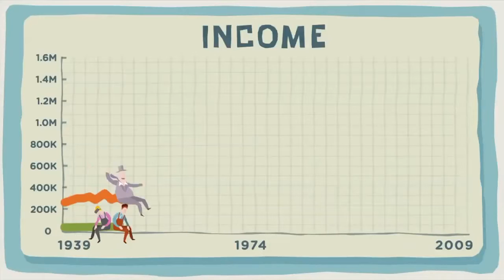Precarias. La precariedad no es igualitaria y se ceba con las mujeres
La crisis económica está dejando un reguero de precariedad laboral tras de si, pero ni siquiera la precariedad es igualitaria, puesto que se ceba con las mujeres abocadas a contratos parciales, la mayoría de ellos mal remunerados.